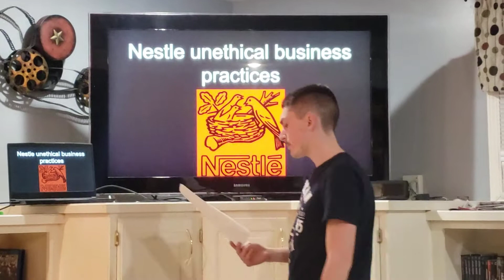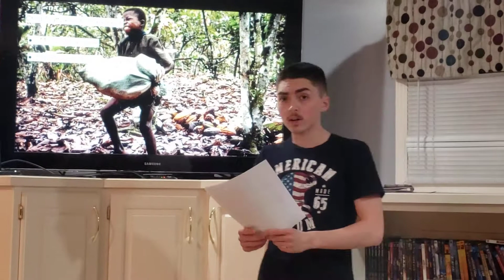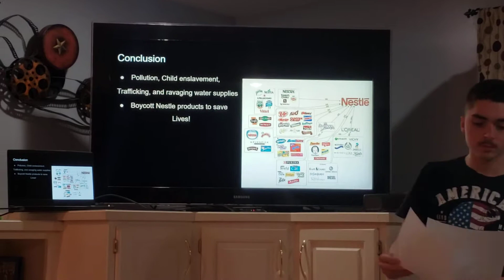The Unethical Business Practices of Nestlé.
I discuss the unethical practices Nestlé commit.